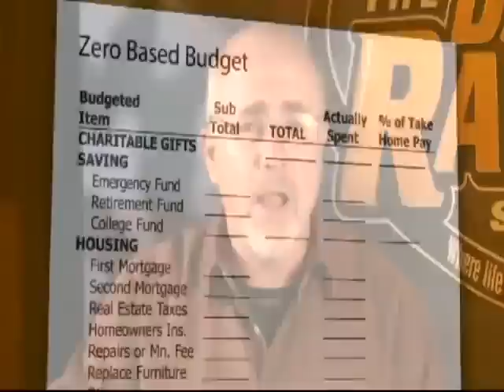Dave Ramsey on How to be Financially Successful in America